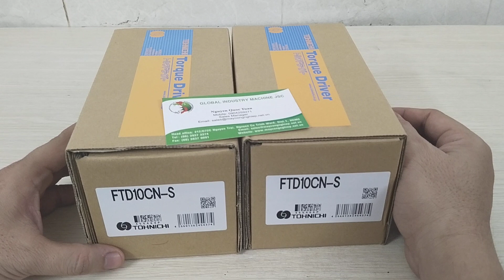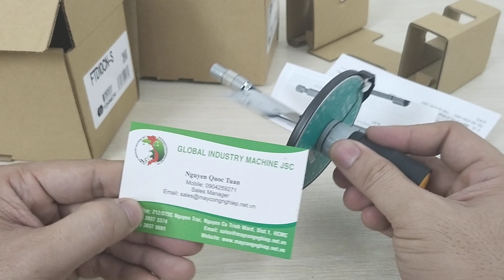Tựa vít lực TOHNICHI FTD10CN-S (1~10cNm)